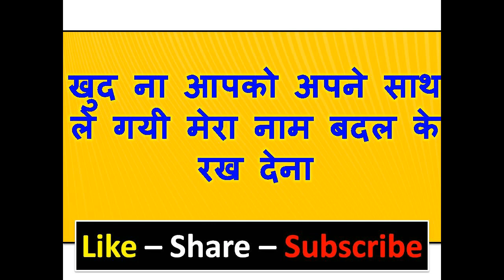मेरा नाम बदल के रख देना आज वशीकरण नहीं हुआ तो मुँह के सामने